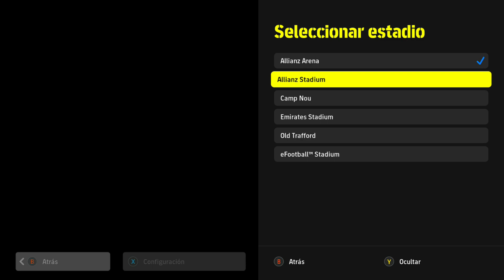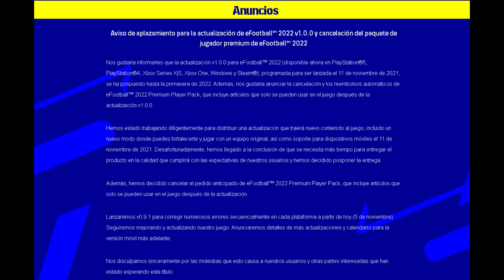⚰️ ¡RIP! NUEVA VERSION DE EFOOTBALL 2022 APLAZADA PARA PRIMAVERA DEL 2022 |Andrew gV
🔥 eFOOTBALL 2022 NUEVA VERSION PARA PRIMAVERA
efootball 22
efootball 2022 bugs
efootball 2022 ppsspp
efootball android
efootball analisis
efootball actualizacion
efootball android gameplay
efootball andrewpes
efootball apk
efootball arsenal
efootball animation
efootball bugs
efootball bugs compilation
efootball beta
efootball bradpitto
efootball barcelona
efootball basura
efootball best bugs
efootball bayern munich
serie b efootball 2022
serie b efootball
efootball 22 serie b
efootball champion squad
efootball cuando sale
efootball critica
efootball crossplay